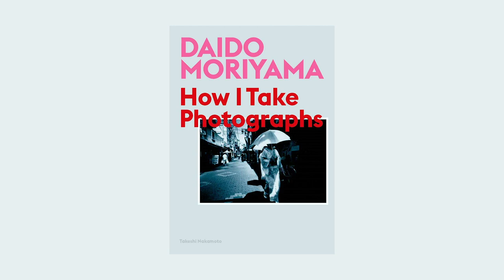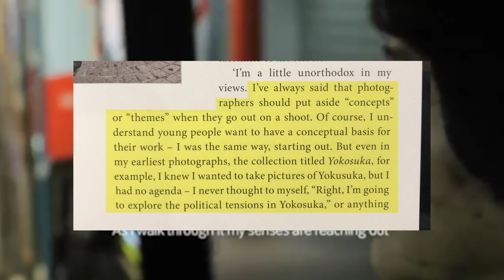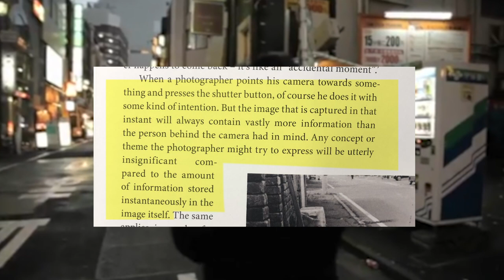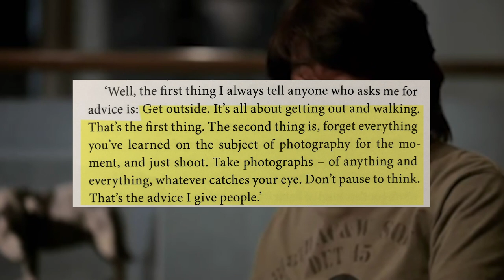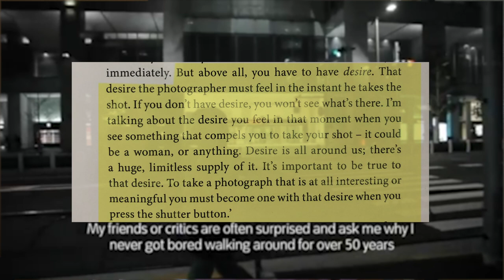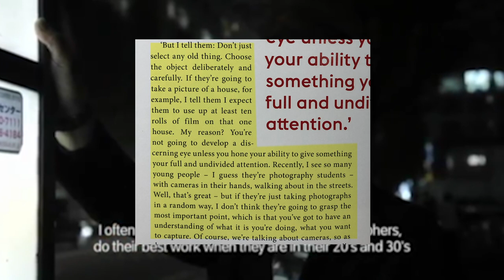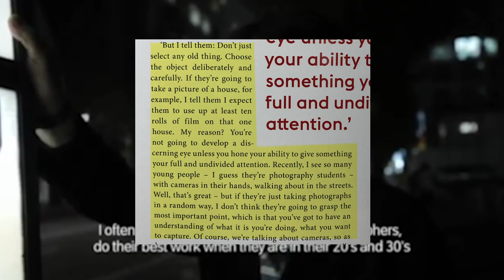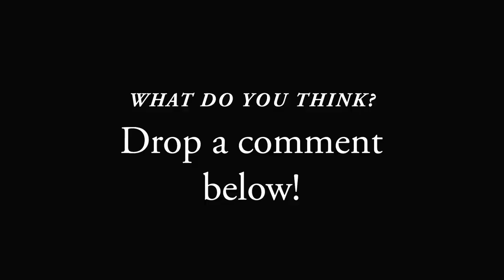3 Lessons from the photography of Daido Moriyama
When I look at a Daido Moriyama image, I smell something.

Daido Moriyama is a famous Japanese photographer known for his grainy, high-contrast, black-and-white street photos that were considered provocative back in the 60s. He is regarded as a legend in the world of street photography for not only introducing a visual style that went against tradition, but also for his erotic expressions of everyday city life and sheer volume of work. He has continually shot for 50+ years and continues to shoot today in his 80s.

In this video, I explain what lessons we can take away from Daido’s process and attitudes on street photography.

Link to the book:

Video credits:
Artist Daido Moriyama – In Pictures | Tate
Daido Moriyama on the essence of photography